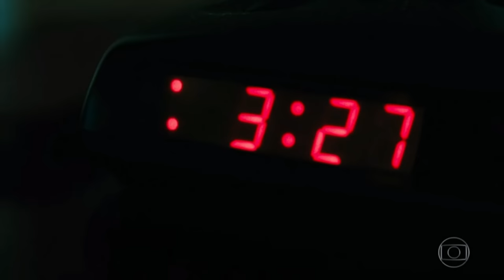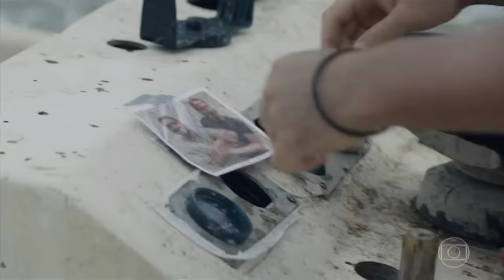Falcão Pasta de Amendoim DUB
Gravado da Globo. A partir dos 5 minutos do inicio até o final.